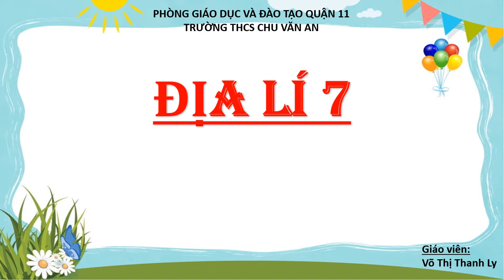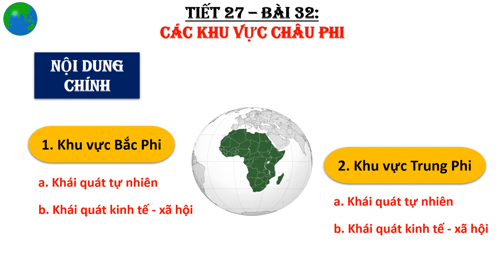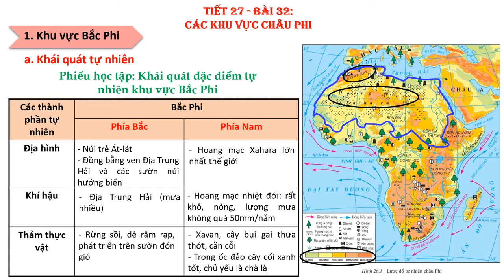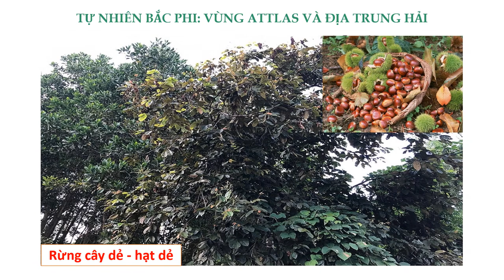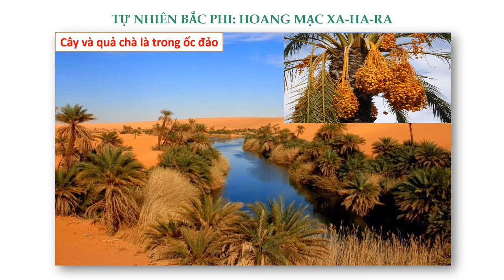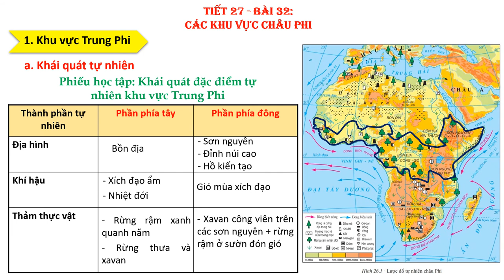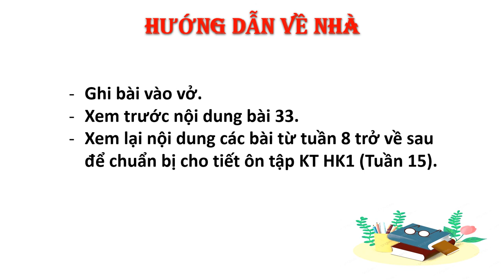ĐỊA LÝ 7 (Tuần 14 / HK1) - Bài 32: CÁC KHU VỰC CHÂU PHI